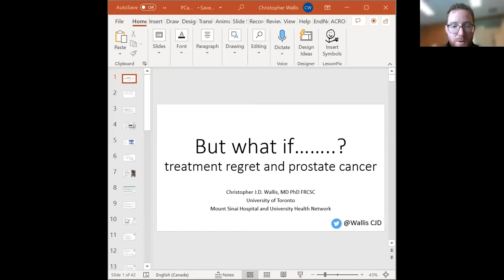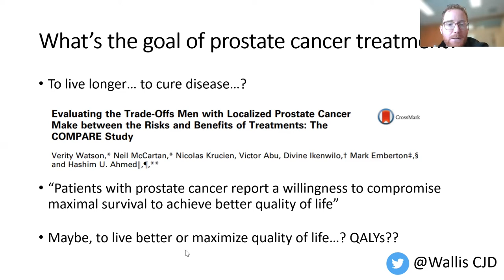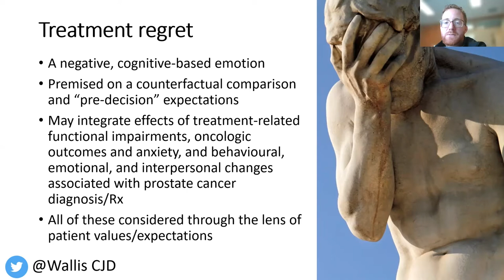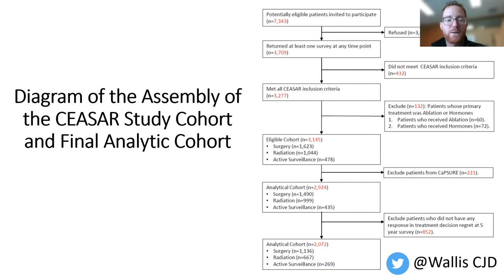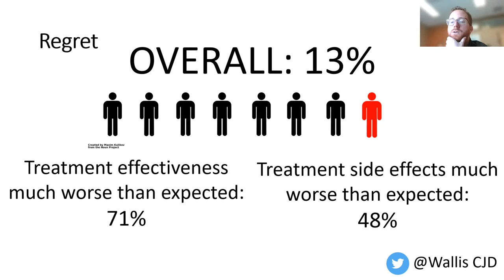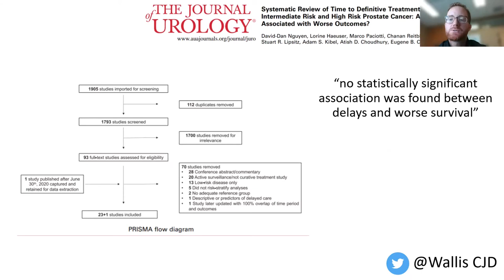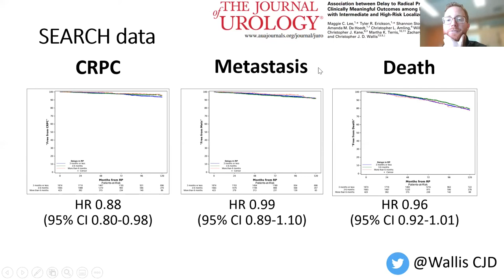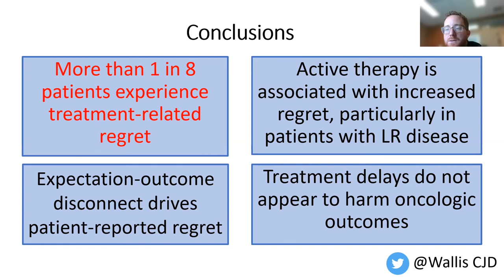But What If...? Regret and Prostate Cancer Treatment Choices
Prostate Cancer Foundation Canada hosts monthly Coast to Coast meetings featuring prostate cancer experts on different topics. May 2022's meeting featured Dr. Christopher Wallis speaking on prostate cancer treatment regret and decisions.

Christopher J.D. Wallis is a Urologic Oncologist at the University of Toronto and Mount Sinai Hospital/University Health Network. He obtained his Doctor of Medicine from the University of British Columbia and his Doctor of Philosophy in Clinical Epidemiology & Health Care Research from the Institute of Health Policy, Management & Evaluation at the University of Toronto and completed his clinical residency in Urology at the University of Toronto affiliated hospitals and his Society of Urologic Oncology accredited fellowship training at Vanderbilt University Medical Center. His research focuses on leveraging a variety of epidemiologic techniques to understand the interaction between processes of care and patient outcomes, with a particular focus on patients with cancer and those undergoing surgery. Recently, his work has focused heavily on understanding the interplay between physician characteristics and patients’ operative outcomes.

For more information on Prostate Cancer Foundation Canada (formerly Prostate Cancer Foundation BC) please

The views, information, and opinions expressed in this video are those of the individuals involved and do not necessarily reflect the official policy or position of Prostate Cancer Foundation Canada (PCFC) or its employees. PCFC is not responsible and does not verify for accuracy any of the information contained in the videos available for watching on this site. The primary purpose of these videos is to educate and inform, but these videos do not constitute, or replace, medical or other professional advice.